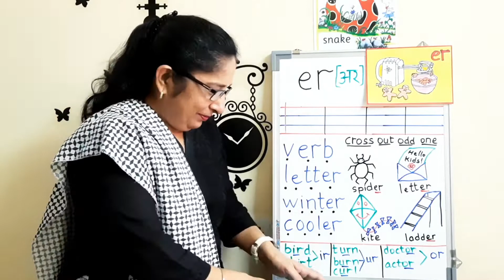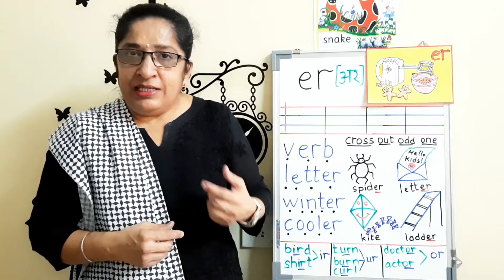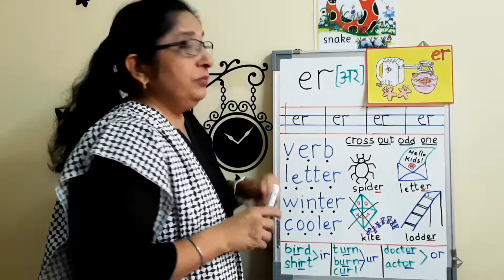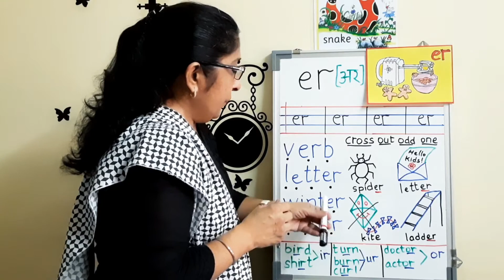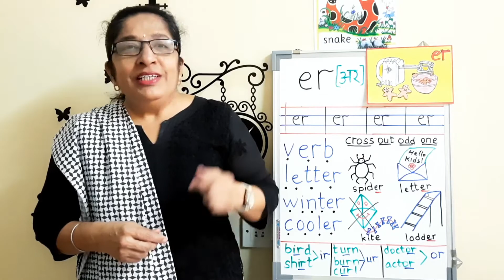Diagraph er - Phonics Letter - Phonics Teaching - Sound of the Alphabet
this is how Diagraph er sounds like and this is how you should write